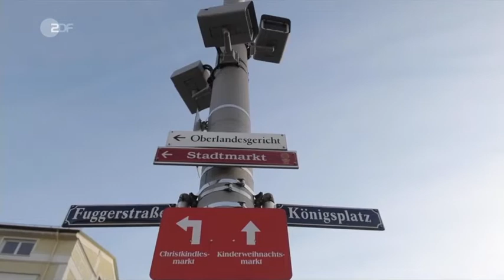Nachrichten * Augsburg Polizei meldet Festnahmen * Aber auch festhalten und nicht mehr loslassen